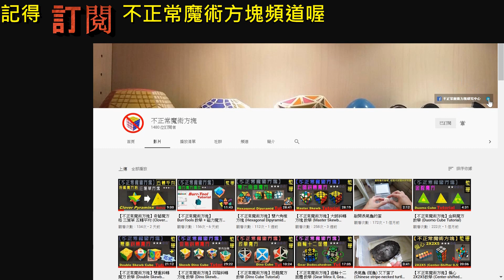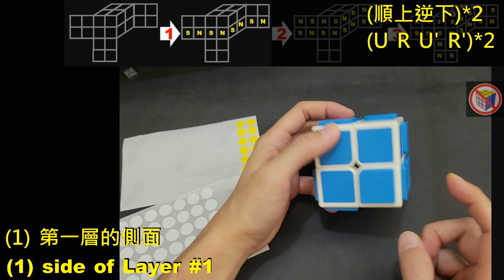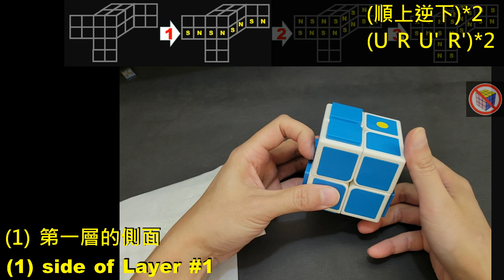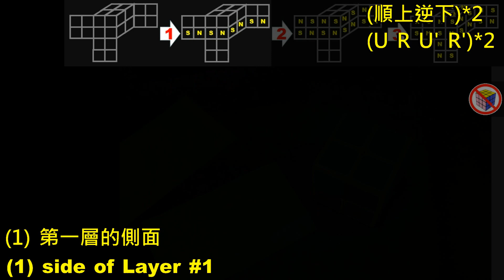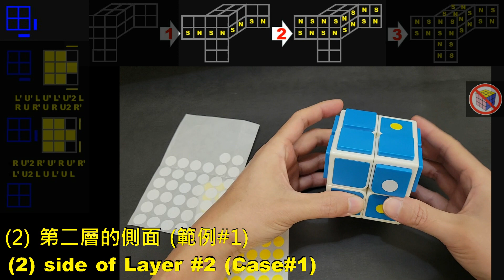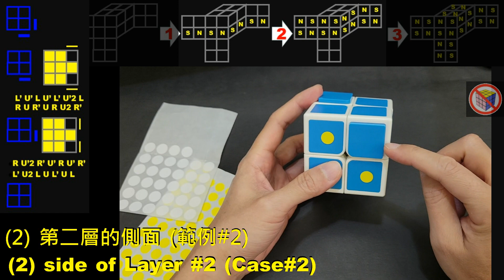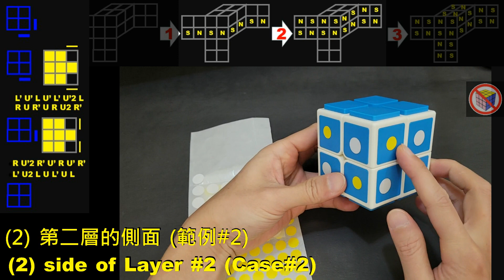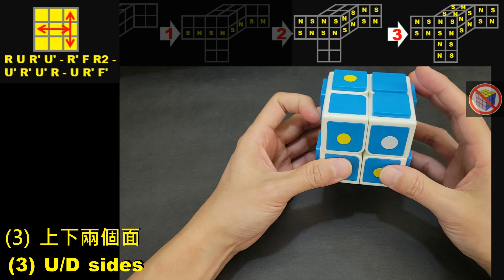【不正常魔術方塊】彈塊魔方 教學 (OS Cube Tutorial)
0:00 簡介 (Overview)
1:58 基本知識-1(Basic Knowledge-1)
3:33 基本知識-2(Basic Knowledge-2)
5:42 (1)第一層的側面(Side of Layer #1)
10:02 (2)第二層的側面-公式(Side of Layer #2-ALGs)
10:50 (2)第二層的側面-範例#1(Side of Layer #2-Case#1)
14:37 (2)第二層的側面-範例#2(Side of Layer #2-Case#2)
18:30 (3)上下兩個面(U/D Sides)
20:59 三步完成特殊挑戰-第20關(3 Steps to solve special challenge)
22:59 結語(Final)

若有問題或是說明不清楚的地方歡迎在下方留言
或
加入Facebook"不正常魔術方塊研究中心"社團  提問

更多方塊或教學
More Puzzles: